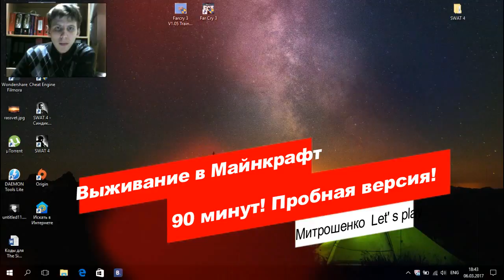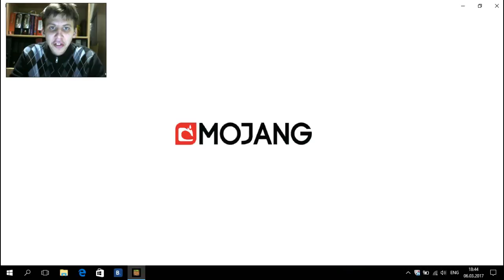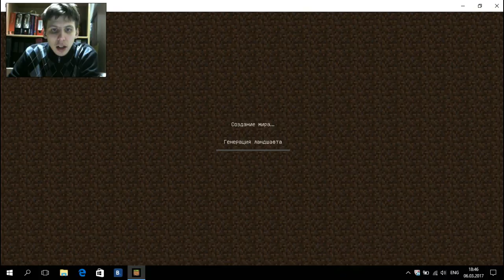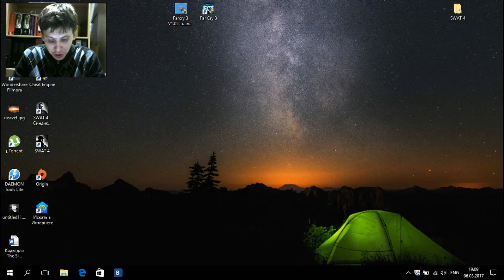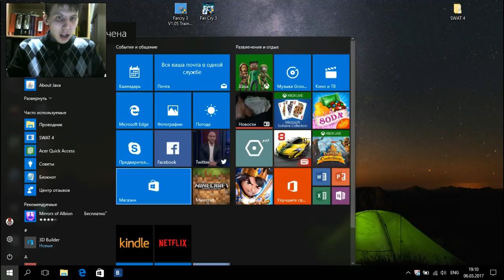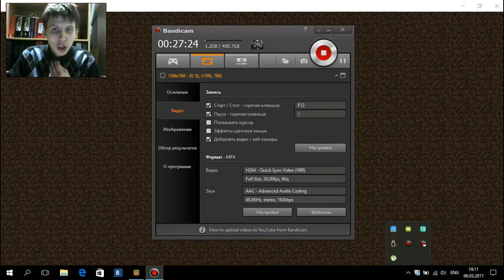Minecraft Windows 10 Edition - Выживание 90 минут,начало! Part 1